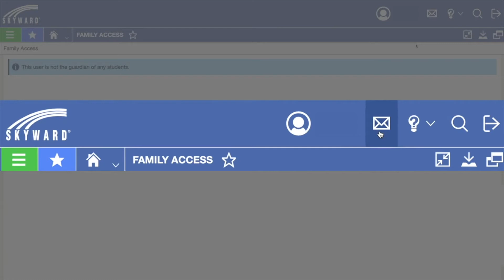Preferencias de Notificacion [Qmlativ para Padres]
Todos buscamos formas de simplificar nuestra vida. Hoy vamos a echar un vistazo a las preferencias de las notificaciones, que puede configurar para recibir noticias en tiempo real sobre información importante como las calificaciones de sus hijos y las tareas faltantes.

Desde la pantalla de inicio de Family Access, haga clic en el icono de Message Center en la barra de herramientas superior. A continuación, haga clic en Settings. Aquí verá una lista de todas las opciones de notificación. Seleccione los casos en los que desea recibir notificaciones, tales como la falta de tareas o la asistencia. También puede seleccionar un umbral para calificaciones bajas si desea que se le notifique cuando las calificaciones de su hijo bajen de un determinado porcentaje. Haga clic en guardar cuando haya terminado.